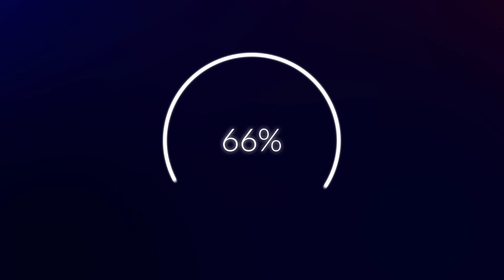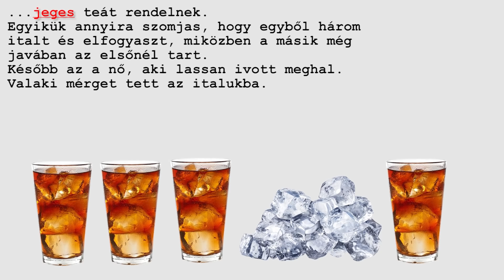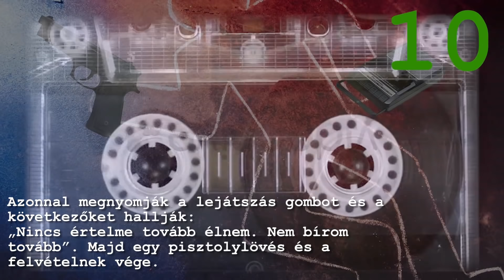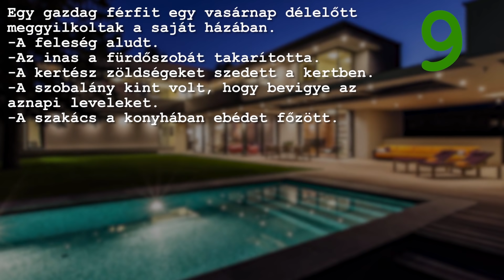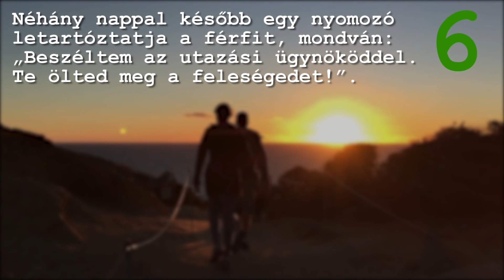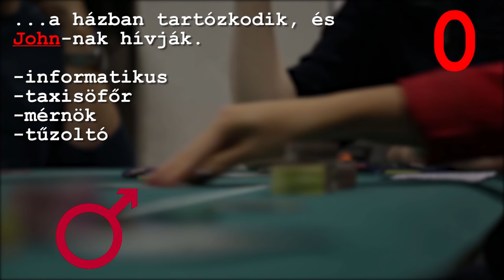6 Detektív Rejtvény, ami talán Rajtad is kifog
Felhasznált zenék:
Riot - Newsroom
Auditionix - Beginning
Jingle Punk - Blank Holes